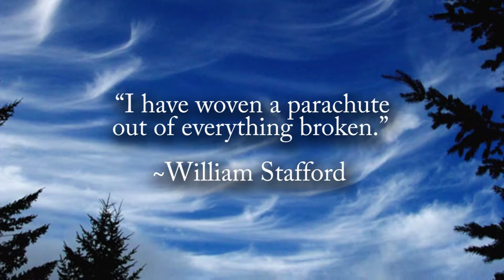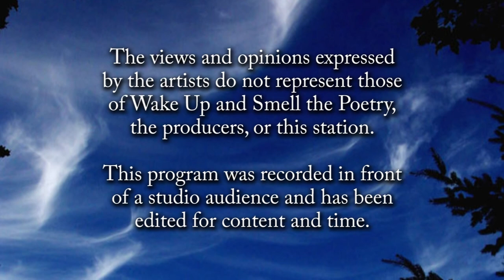Wake Up and Smell the Poetry: Open Mic